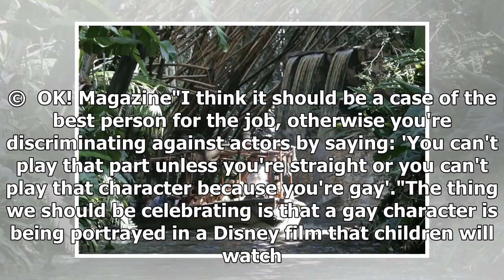Coronation Street's Kym Marsh defends Jack Whitehall's role as Disney's first gay character